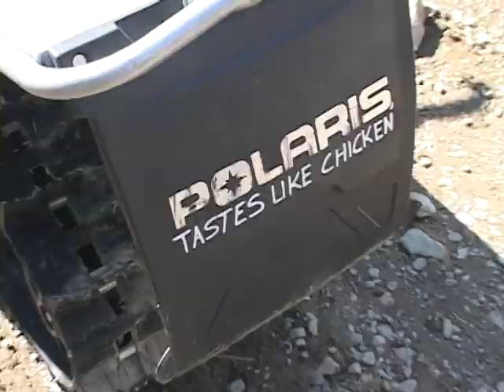THUNDERSTRUCK 2 TEASER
One of several THUNDERSTRUCK 2 teasers which were produced by Jim Phelan. This one was labeled in late June, 2003! Here is the copy from the DVD page on bigskyx.com: Setting the mountain freeriding industry on fire with the original THUNDERSTRUCK film, Team Thunderstruck and friends raise the bar to amazing levels with this awesome new backcountry set! Featuring many first ascents up the craziest chutes in North America, THUNDERSTRUCK 2 takes you on a steep and deep journey into the world of extreme snowmobiling. Includes Wes Little's first ascent conquering the dreaded Threadmaker Chute, Alex Theriault's amazing 140 foot face-plant, Dan Gardiner dropping several 90+ footers, and Josh, Shawn, Dan, Trennis, Wes and Doug turning the steepest chutes in the world into child's play. You won't believe your eyes! A Jim Phelan film.